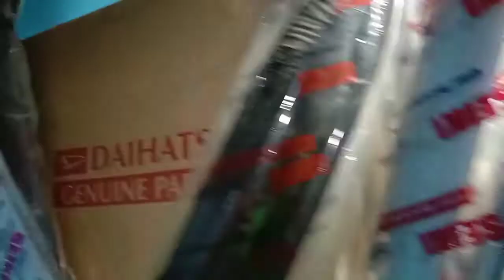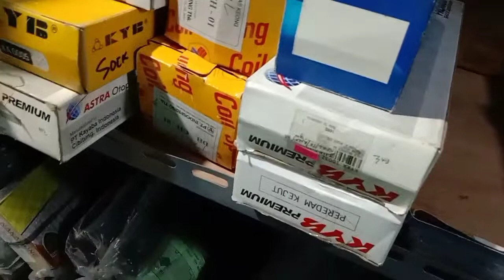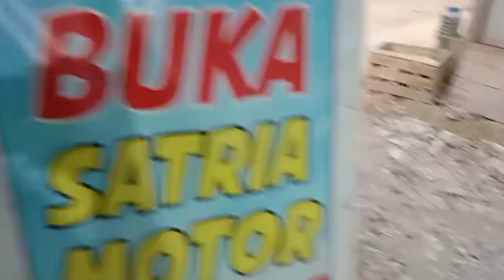Satria motor toko sperpart aksesoris mobil antik